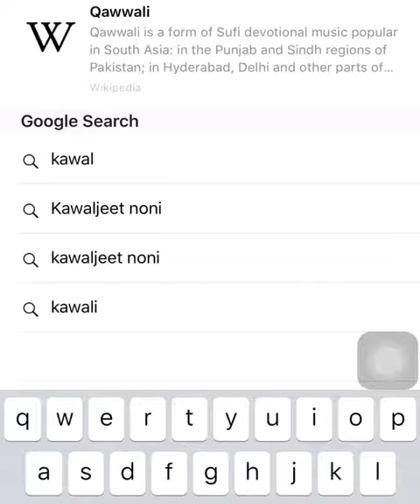Search Me On Google || kawaljeet Noni Fam..